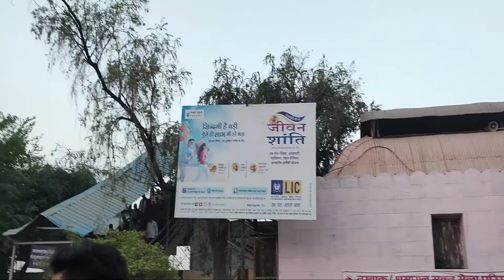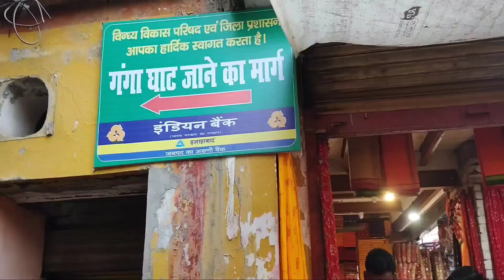विंध्याचल बनारस trip चलो मां के दर्शन करे vlog the vlog time